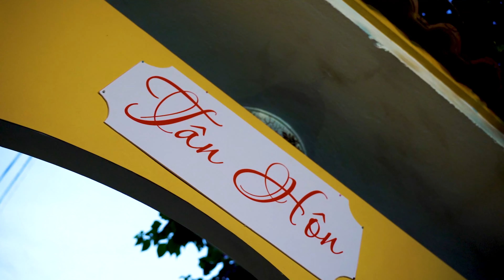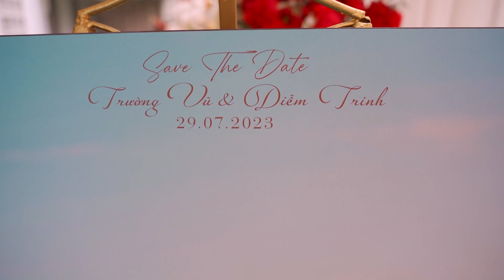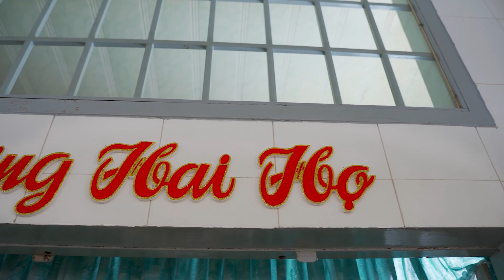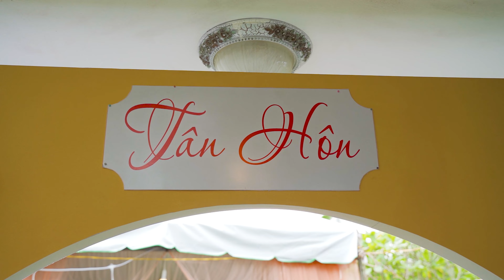Tân hôn Trường Vũ & Diễm Trinh 29.07.2023 | Tuan Nguyen Studio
Tuan Nguyen Studio
Đc: 250K KP3, Phú Tân, Tp Bến Tre (Yame đi vô - đường số 1 khu dân cư chợ Tân Thành)